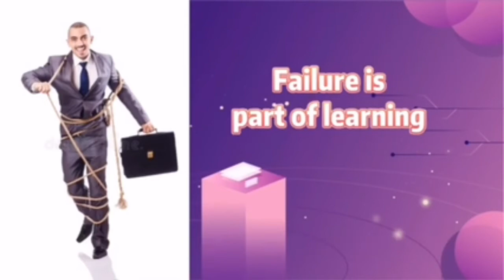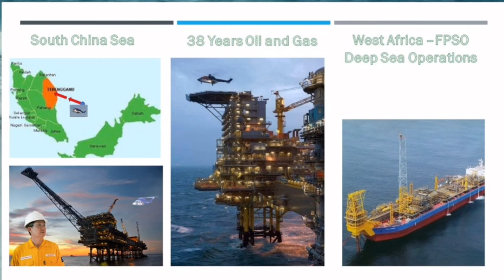Ever wonder why we failed to breakaway from bonding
3,2,1. RELEASE ! RELEASE ! RELEASE !
.FIRE ! FIRE !
Did you watch the  amazing , and magical breakaway moment
of Virgin Galactic  space craft that carried Richard Branson and few others?

It was absolutely exhilarating to watch the historic moment.

Let us listen carefully to what Richard Branson said to the next generation of dreamers ...
"If we can do it,  imagine what you can do!"

The magical breakaway moment reminds me a story about elephant rope .
As a man was passing the elephants, he suddenly stopped, confused by the fact that these huge creatures were being held by only a small rope tied to their front leg. No chains, no cages.

It was obvious that the elephants could, at anytime, break away from their bonds but for some reason, they did not.

Curious, he asked the nearby trainer, why these animals just stood there and made no attempt to get away.

“Well,” trainer said, “when they are very young and much smaller we use the same size rope to tie them and, at that age, it’s enough to hold them.
As they grow up, they are conditioned to believe they cannot break away. They believe the rope can still hold them, so they never try to break free.”
These animals could have at any time break free from their bonds but because they believed they couldn’t, they were stuck right where they were.

What is the moral of the story ?

Like the elephants, how many of us go through life hanging onto a belief that we cannot do something, simply because we failed at it once before?

Let us  be reminded ,
Failure is part of learning; we should never give up the struggle in life.
We need to have the courage to breakaway from bonding.
Often, we don't even try when we see the the door is closed .

Do you know that , sometimes, it just need a little push to get it open!
Sometimes ,it is just a bit of creativity like this one in the video.